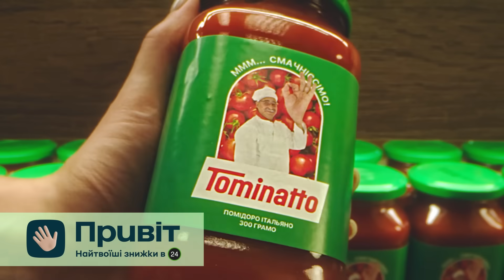Найтвоїші знижки в «Привіт» у Приват24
Нова програма лояльності «Привіт» - це знижки та кешбеки від брендів чи сервісів, якими ви найчастіше користуєтеся.
💚 Знижки та кешбеки від людей до людей.
Завітайте в «Привіт», перш ніж щось купувати. Навіть каву на заправці :)